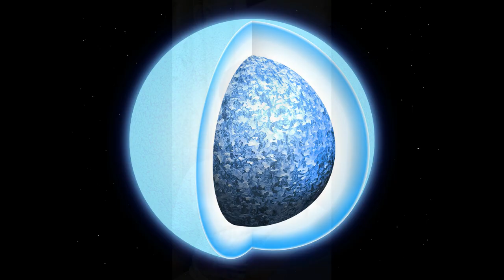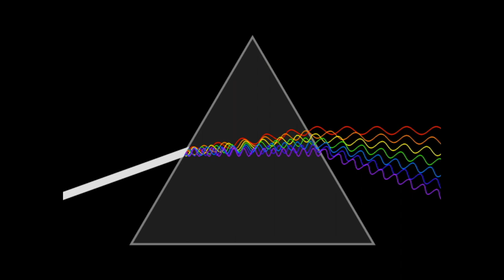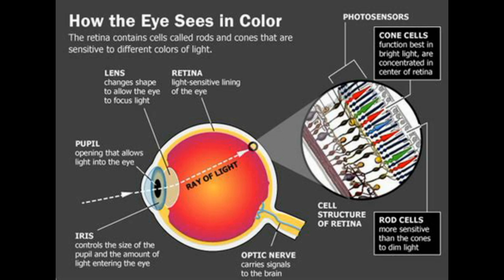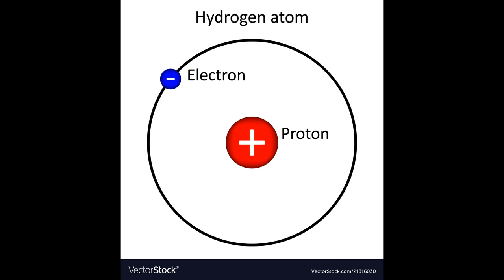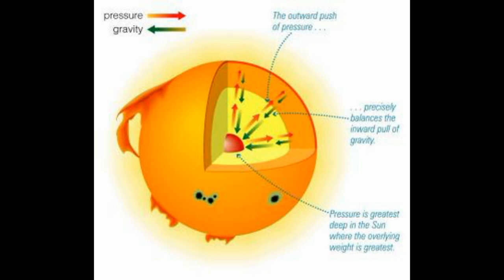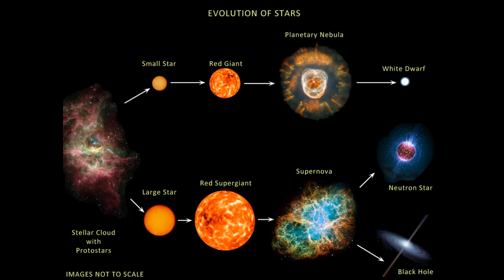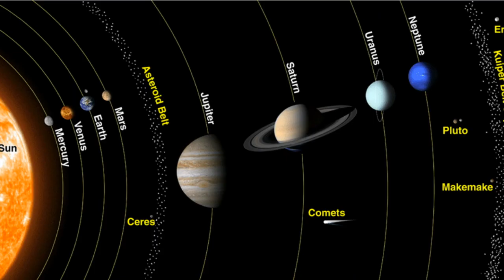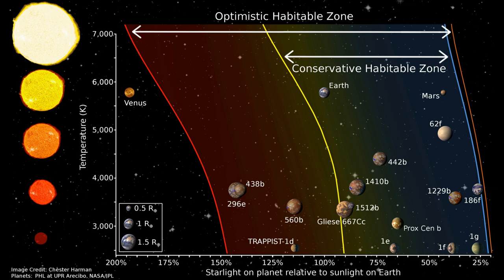Universe in a Nutshell: astronomy unfolded#1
how did everything begin? what happened after the birth of the universe? all explained in this video.universe in a nutshell#solar system#earth#big bang